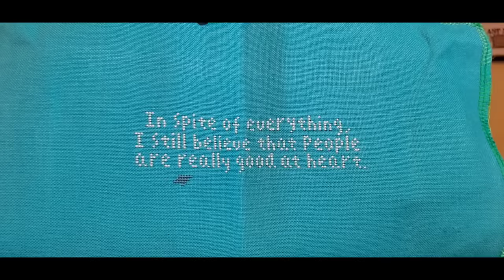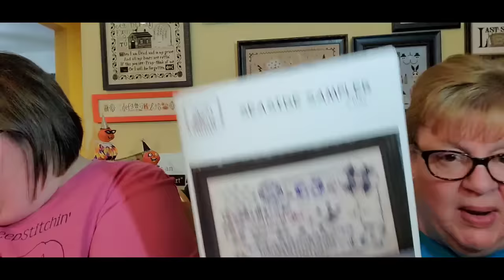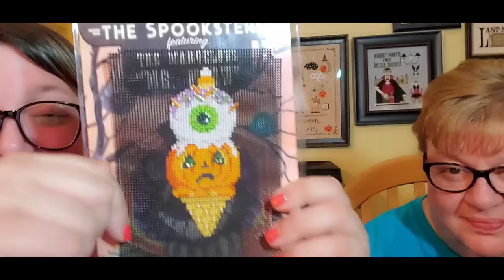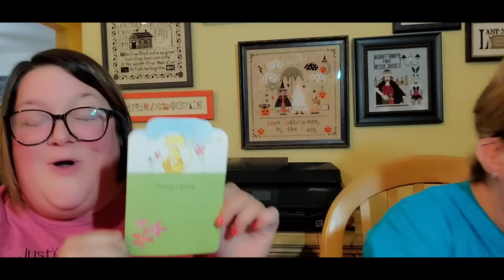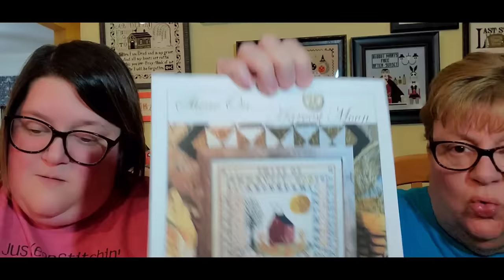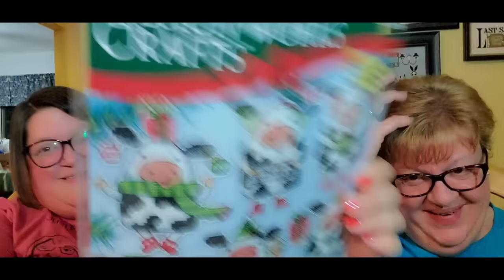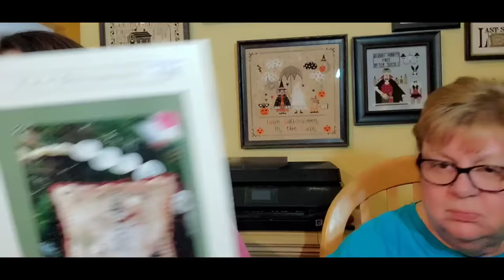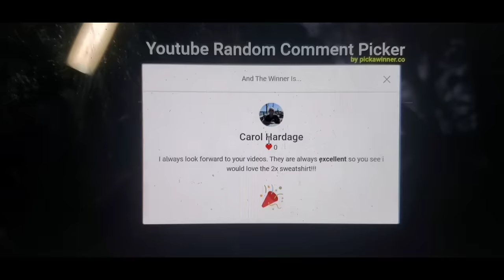FlossTube #316 - Pam & Steph Are Still Bejeweled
Welcome to the 316th episode of JustKeepStitchin’ on FlossTube! We’ve got all sorts of stitchy goodness to share this week, including details about our Crock Pot Crew Retreat! We’re glad you’re here! Here’s the info/links we mentioned!

Pam: pgsoap
Steph: scschaffner

More JustKeepStitchin’ Swag IS HERE! We’re offering them in a variety of beautiful colors, with a wide variety of sizes, & they ship to you! This sale lasts for THREE WEEKS & ends on Sunday, October 18 so don’t delay! Your items will start shipping AFTER the sale ends! We’re excited to see you sport your new JKS items!

Stitch-Con 2024 Dates: Weekend A – June 6-9 & Weekend B – June 13-16

stitchharmony – this week’s featured commenter is Crystal Gayle Hill in Wichita Falls, TX! If you are looking for new stitchy friends, comment on this video using the hashtag & maybe you’ll be our next stitchharmony featured subscriber!

Silver FlossTuber of the Week: Lisa & Megan - @TheSassySouthernStitchers
Gold FlossTuber of the Week: @elizabethanncanstitch

Anita, you won the PDF copy of “My Favorite Things: Autumn” by Four Boys and an NL Girl. Please email Pam with your first & last name & mailing address so we can get you’re goodies out to you!

TWIN PEAK PRIMITIVES – We’ve partnered with Twin Peak Primitives to bring you featured charts this week from their shop! Click either of the links below to go to their website or Etsy shop, purchase any of the charts, & download the PDFs…it’s that simple! If you’d rather have a hard copy of the chart, you can get it from The Daily Stitcher at the website linked below.

October 8th Pattern of the Week: Little Women Christmas Morning

2. Just Another Button Co.
3. Seaside Sampler SAL – use
4. Animal Alphabet SAL – cohosted with Amy @sprinklesteen_stitches61
Use hashtag
5. xJudesign on Etsy
6. TemptingTangles
7. Market 2023 SAL – hosted by Denise @BlackRibbonStitchStudio
Use hashtag
8. Matter in Hand SAL – use
9. RiverdriftNeedlework on Etsy
10. Treasure Island SAL use TreasureIslandSAL by Owl Forest Embroidery
11. Seaworthy Sampler SAL – use
13. CalicoConfectionery on Etsy
16. Satsuma Street on Etsy
17. Como Stitches on Etsy
18. House of Stitches – LNS in La Porte, IN
19. Fourboysandannlgirl on Etsy